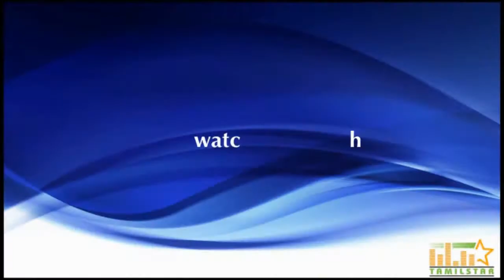Deva at Mei Maranthen Movie Audio Launch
Mei Maranthen Movie Audio Launch held on 28th May 2014 at Kamala Theatre, Chennai. Actor Sanjay, Actress Sanyathara, Nekha, Piraisoodan, Nalini, Jaguar Thangam, Katragadda Prasad, Azhagan Thamizhmani, Abirami Ramanathan, Deva, Vijayamurali graced the event.